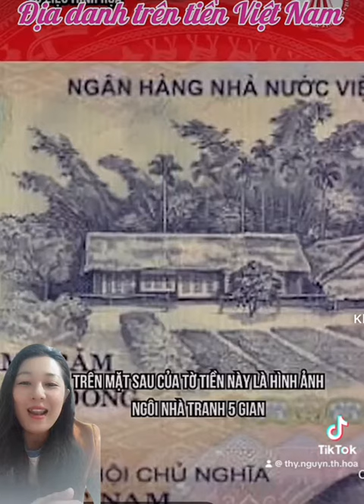Những địa danh trên tiền Việt Nam